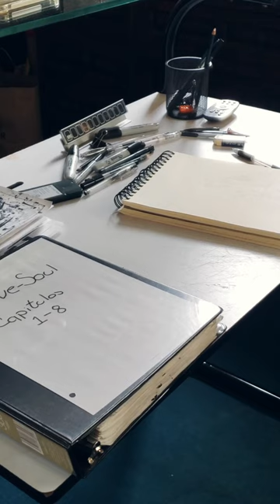PORTADA del Capítulo 4 de mi MANGA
:D